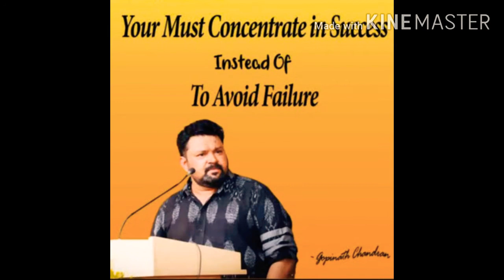motivation Tamil motivational speech... gobinath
Short about life